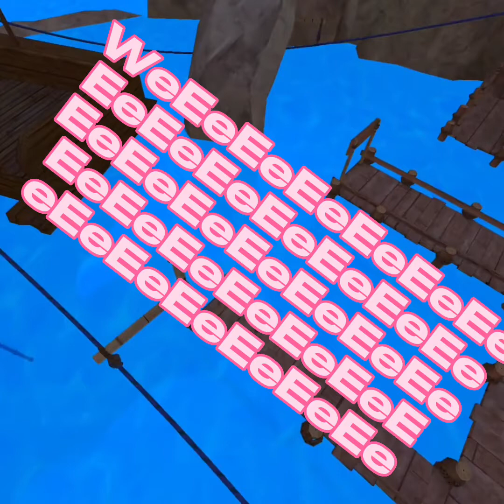SECRET TUNNEL OPENED (Gorilla Tag) (monke)